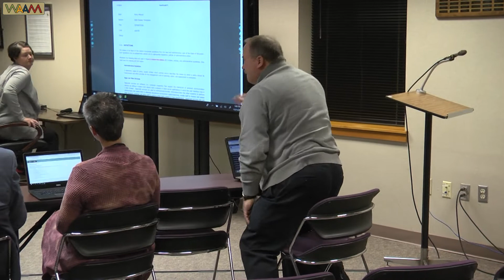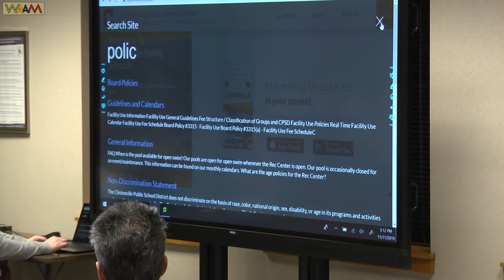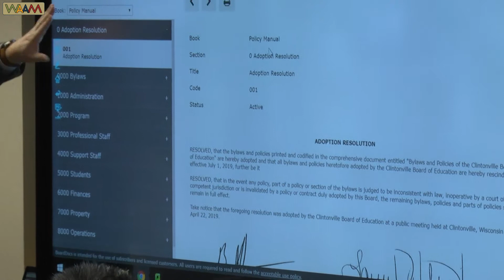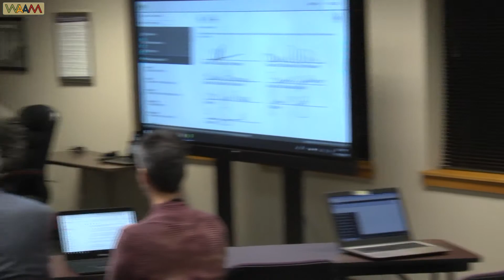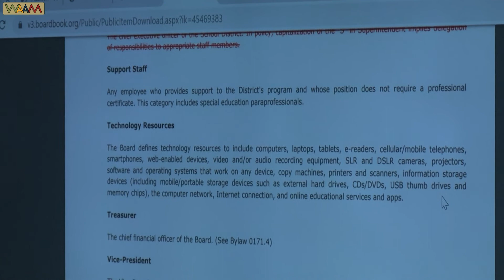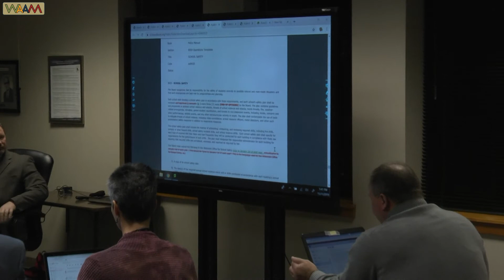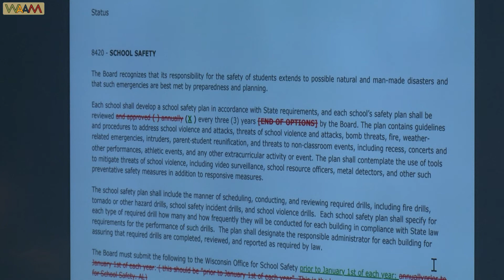Wausau School Board PRL Meeting 11/11/19